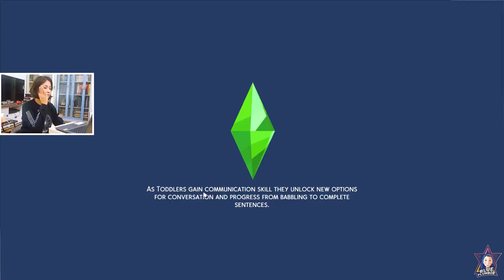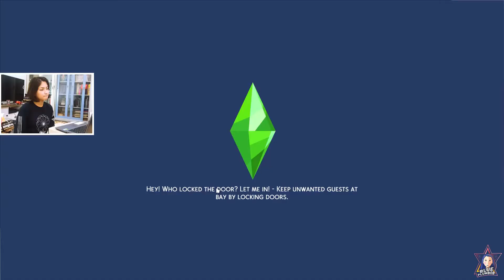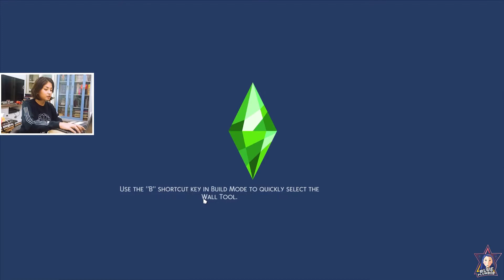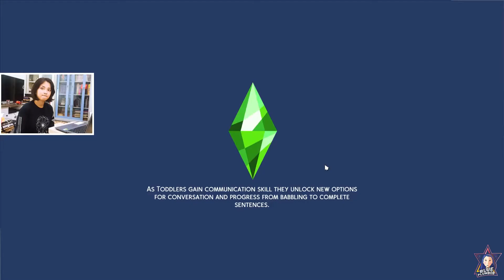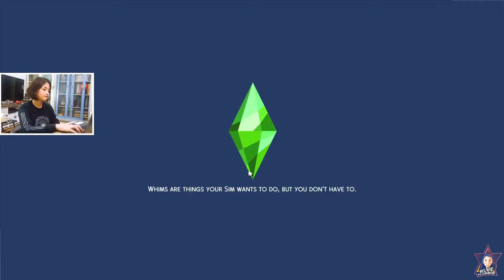Keliling Henford-On-Bagley, Finchwick! | The Sims 4 Cottage Living Gameplay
Hai Simps!

Masih membahas expansion pack terbaru The Sims 4 yaitu Cottage Living, gue mau coba fitur baru dalam gameplay yaitu membantu orang-orang penting yang tinggal di Map Cottage Living.

Meskipun maksud gue baik, tapi gue agak kaget karena task yang harus dilakukan untuk membantu orang-orang tersebut agak aneh ._.

Nah, di akhir video, gue punya rahasia dan tips untuk kalian yang gak mau ngecheat, gak mau kerja, tapi pengen kaya raya~

Mau tau? Nonton aja deh sampe habis :D